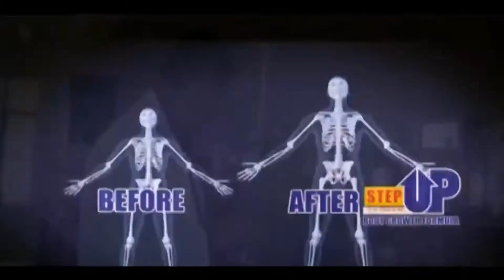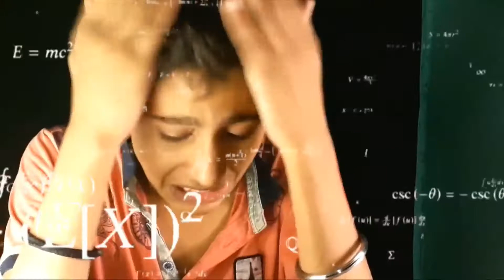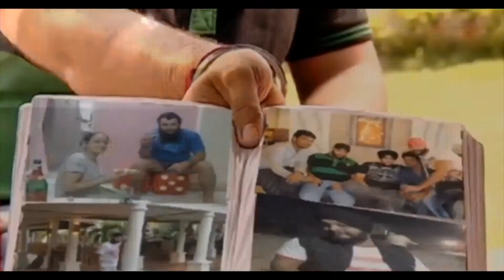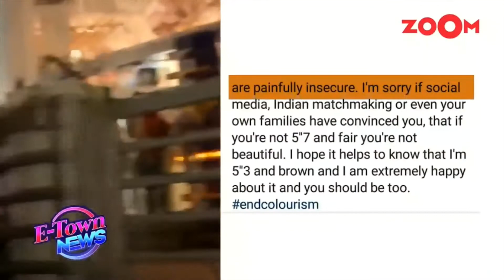Roasting indian tv ads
HELLO GUYS
 TO KAISE HAI APP LOG, AASA HAI ACCHE HONGE GHAR PR HONGE

TO, MAI HU ASHISH SINGH, APP SABHI KA SWAGAT KRTE HAI APNE YOUTUBE CHANNEL, FADUROASTER, MAI 9TH KA STUDENT HU AUR HAMARA CHANNEL PR AAPKO GENUINE CONTENT MILTAAAA HAI

THANK YOU  FOR READING THIS TOPIC

TO BS MERE MITRO EWAM MITRANIYO
                                       TO AAJ KE LIYE BS ITNA HI MILTE HAI AGLI  VIDEO ME